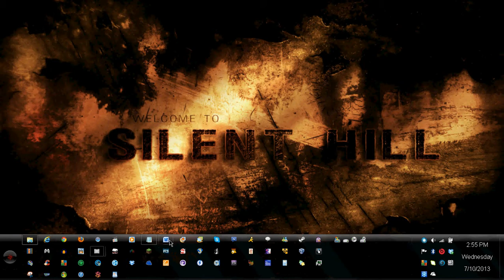Let's Play MGS Episode 7 The Colnel's Niece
We call Meryl and talk for a while so she can open the cargo door and after she does we can move on and head to the Nuclear Storage Building or Facility which ever you prefer.